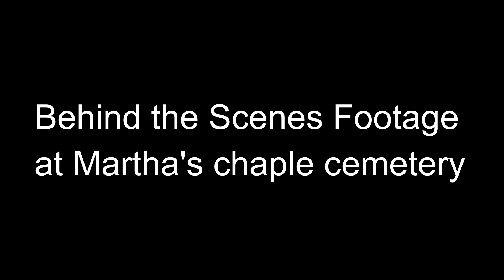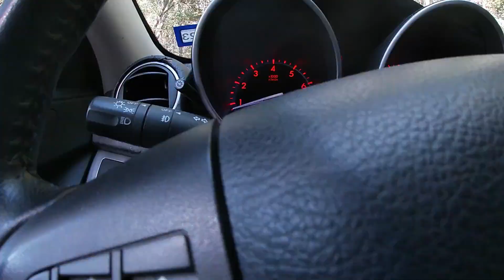Behind The Scenes: Martha's Chapel Cemetery in Huntsville, Texas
These are some Behind The Scenes from my video that didn't make the cut.